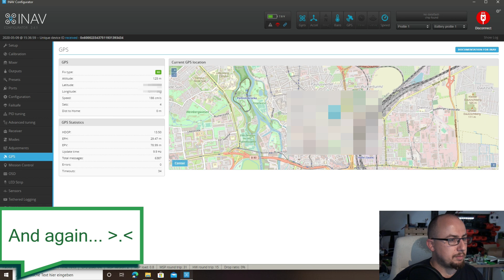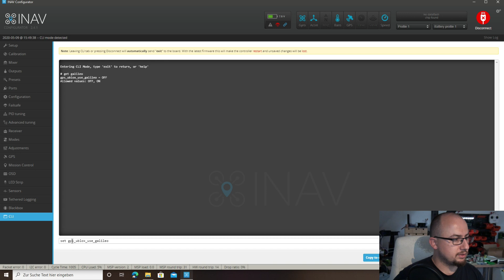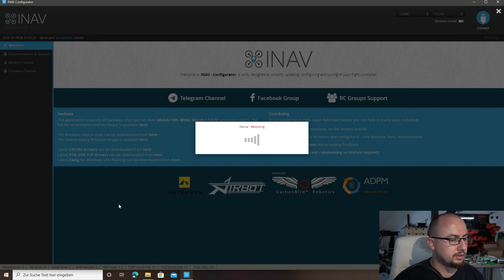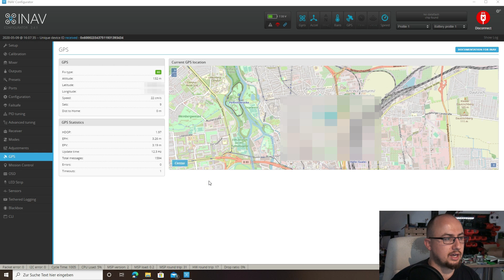INAV / Betaflight GPS Empfang mit Galileo verbessern [ENG SUB]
Um einen schnelleren und stabileren GPS Fix zu bekommen, kann man in INAV und auch Betaflight das Galileo Navigationssystem zuschalten. Hier zeige ich euch, wie das funktioniert.

Matek Systems M8Q-5883
Beitian BN-180
Beitian BN-220T
Beitian BN-880
Radiolink M8N
Radiolink TS100 Mini